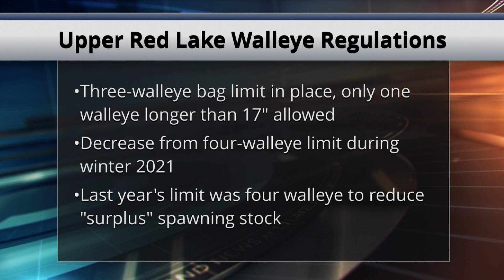DNR Announces Winter Walleye Regulations on Upper Red Lake